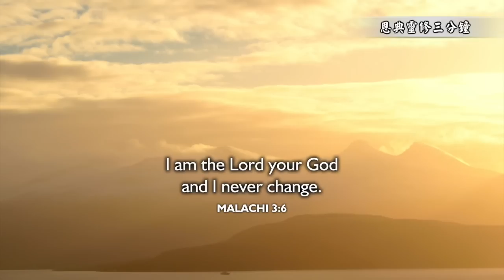耶穌的形象 他是你所需要的一切｜恩典靈修三分鐘｜香香牧師｜恩寵教會